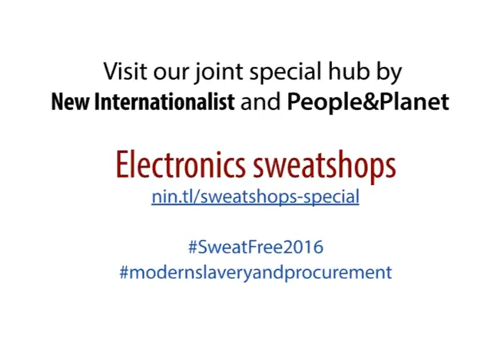David Foust Rodriguez on electronics sweatshops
From the Modern Slavery and Procurement symposium at the University of Greenwich, David Foust Rodriguez makes an argument to introduce worker-led monitoring to end electronics sweatshops.

See the joint New Internationalist and People & Planet hub on human rights and electronics sweatshops